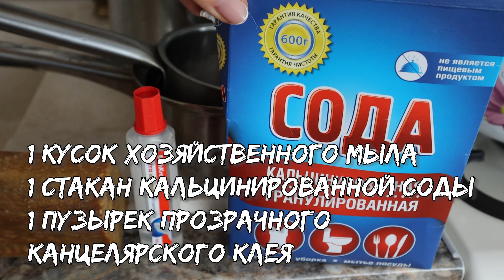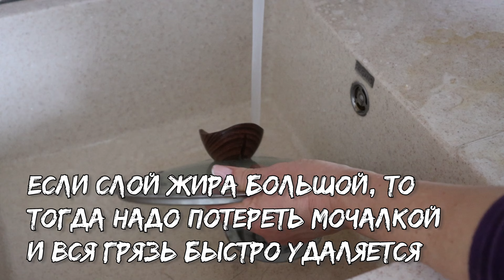Выварила кастрюли по проверенному рецепту из 90-х. Блестят как новые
Я помню времена, когда посуду мыли только теплой водой и хозяйственным мылом, в особых случаях брали пищевую или кальцинированную соду. Ещё использовали горчичный порошок и сухую хлорку. Чистящих средств вообще не было, потом появилась паста в пластиковых банках Санита и чуть позже порошок Пемоксоль или Пемолюкс.
Если кастрюля или сковорода пригорела, использовали песок. И ничего, справлялись с жиром и нагаром.
Во время генеральной уборки посуду вываривали. В каждой семье имелась выварка, в которой кипятили белье, в ней же кипятили посуду.
Для этого брали хозяйственное мыло, соду и прозрачный клей.
Этот способ прошел проверку годами, и многие хозяйки пользуются им по сей день. Ни одна чистка не сравнится с этой.
Самая проблемная посуда, это кастрюли и сковородки. Из-за постоянной спешки их не домываешь и на поверхности образуется жирный налет, который особенно виден около ручек.
Очень рада за хозяек, у которых всё в идеальном состоянии. Странно, что посудомоечная машина хорошо моет тарелки и кружки, а кастрюли и сковородки нет. Да и не каждый раз их туда кладешь.
Вываривание - 100% результат, до сих пор им пользуюсь от случая к случаю, когда уже смотреть тошно на это безобразие.
Нужно приготовить:
- 1 кусок хозяйственного мыла
- 1 стакан кальцинированной соды
- 1 пузырек прозрачного канцелярского клея.
Я сначала кладу в выварку посуду, стараюсь разместить её как можно больше и компактнее. Затем заливаю теплой водой из крана.
1) Мыло тру на терке.
2) Помещаю все ингредиенты в воду, хорошо размешиваю. Как только вода закипит начинается отслоение грязи.
3) Чем больше посуда в кипятке, тем меньше её надо чистить, когда вынимаешь кастрюлю она уже чистая и не надо тереть, только промыть чистой водой.
4) Если слой жира большой, то тогда надо потереть мочалкой, вся грязь разбухшая, быстро удаляется.
5) Выварила все крышки после кастрюль, за 10–15 минут, они как новые.
6) В этой крышке ручка мебельная. Боялась, что испортится, всё обошлось.
Сегодня я собой довольна, вся посуда чистая и блестит, заодно помыла шкафы, в которых она хранится.